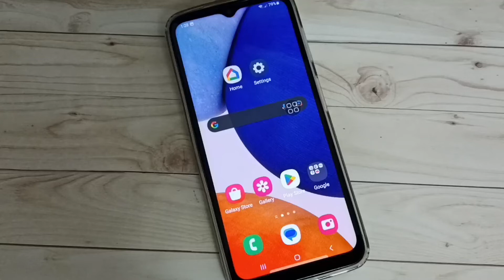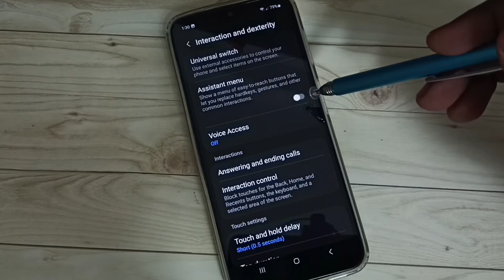Samsung Galaxy A15 5G - 3 Ways To Take Screenshot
A15, Samsung Galaxy A15,
samsung, samsung galaxy, galaxy, mobile, phone, android, android 13, android 12, smartphone, how to,4 Ways To Take Screenshot, How To Take Screenshot, Screenshot, long screenshot, scrolling screenshots, How to capture scrolling screenshots